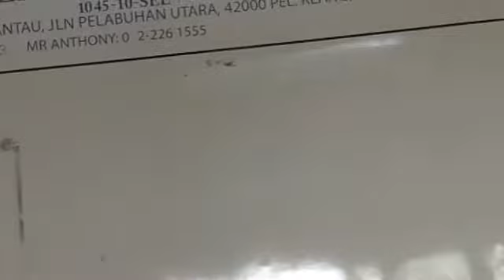Sri Gnanananda Kudumba Vizha Bhajan Part 1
Sri Gnanananda Kudumba Vizha 3rd Year-2019